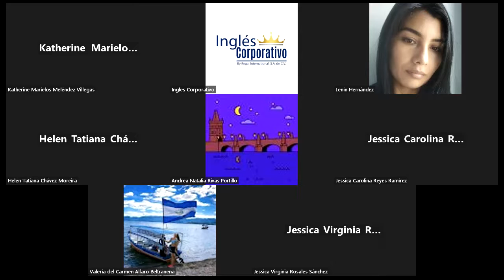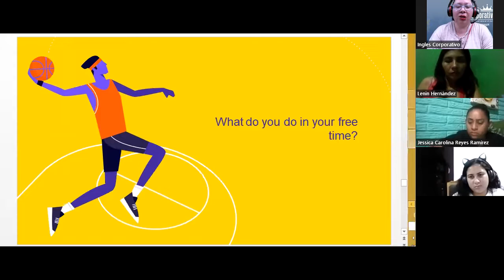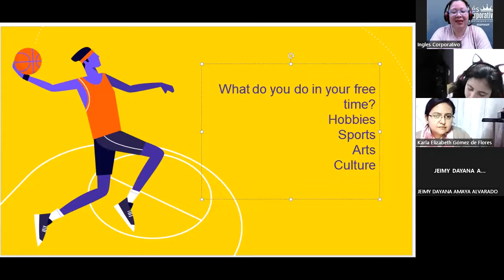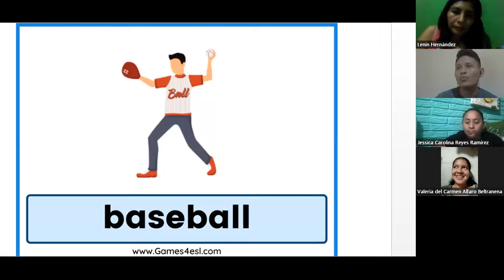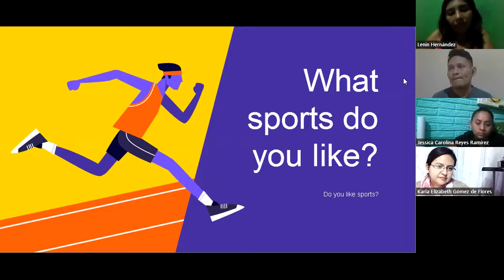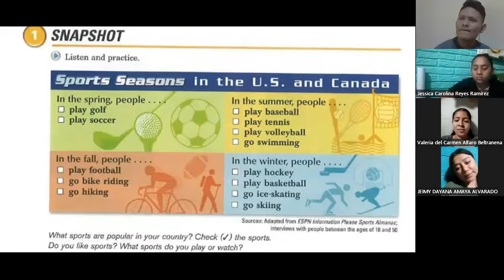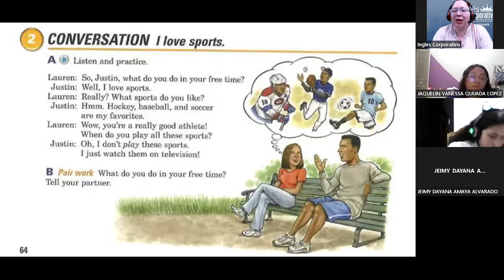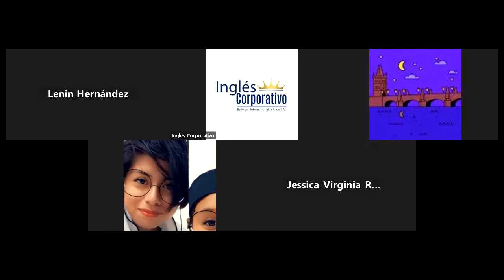Inglés Corporativo-16-12-2022-What do you do in your free time? Vocabulary